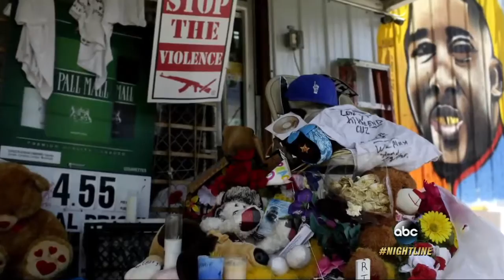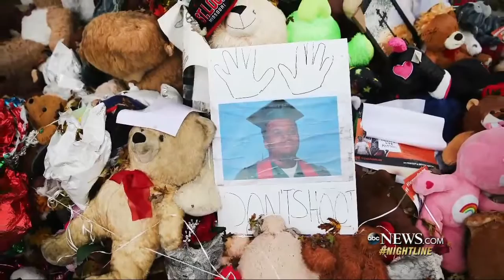Mothers Who Lost Children to Gun Violence, Police Actions Speak at DNC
Mothers of the Movement, which includes the mothers of Trayvon Martin, Michael Brown and others, spoke to ABC's Robin Roberts ahead of DNC speech.

Bill Clinton Democratic National Convention 2016 Full Speech 7/27/16 Former President of the United Stated of America delivered his speech at the Democratic .

Watch Learn Domestic Animals Sounds For Children and Best Way To Learn Animals Names For Kids And Toddlers. For More Animals Videos Please .